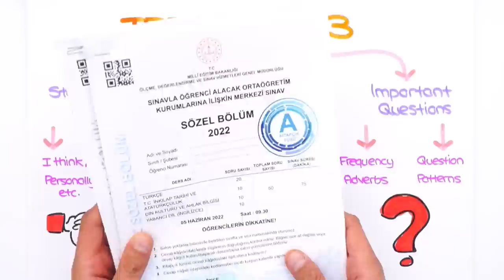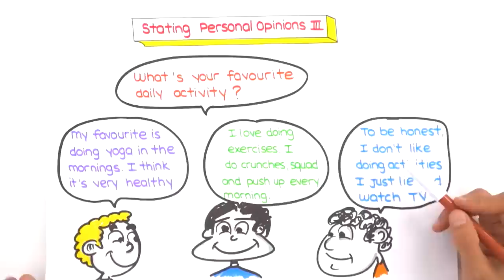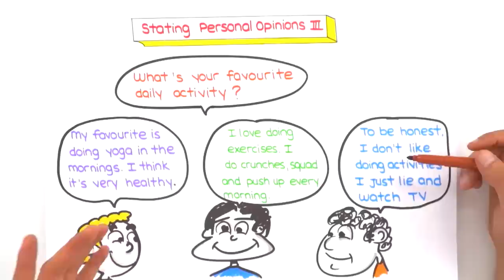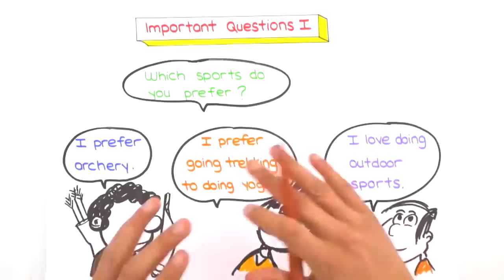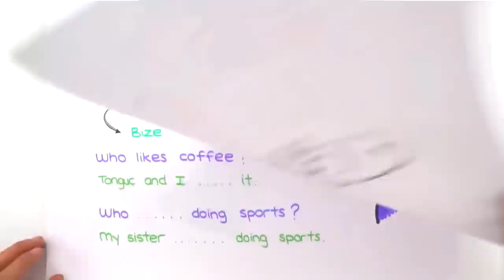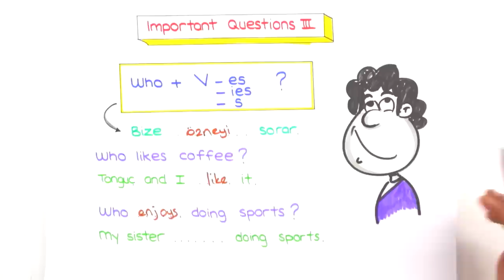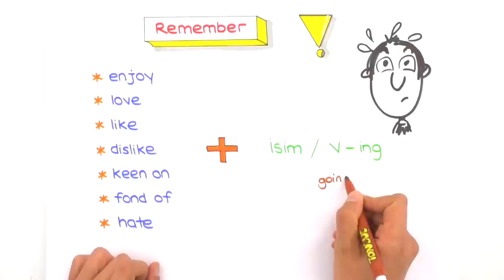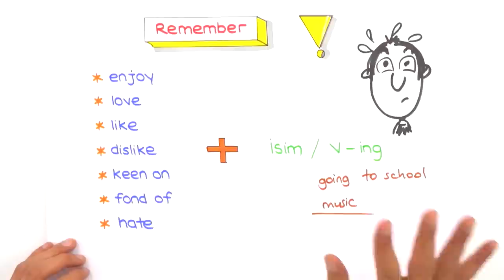Teen Life-3 / Bu Kelimeleri Kesin Bil! 📒 8.Sınıf İngilizce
💥 LGS Dershanesinde Eylül Ayı Telafi Dönemi Başladı!
⚡ Sana Özel Yazılı Notların Hazır!

2023LGS Kampı başladı! Sene boyunca canlı yayınlar, yeni nesil soru çözümleri, challengelar, LGS Günlükleri ve motivasyon videoları ile seninleyiz! Bugün İngilizce dersinin "Teen Life" konusunu öğreniyoruz. Hazırsan serüvenimiz başlıyor🚀